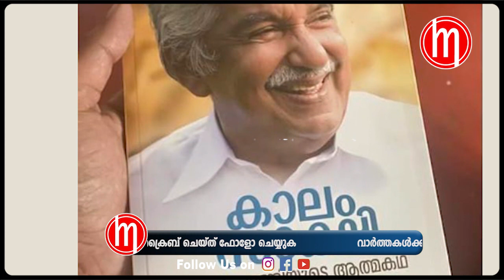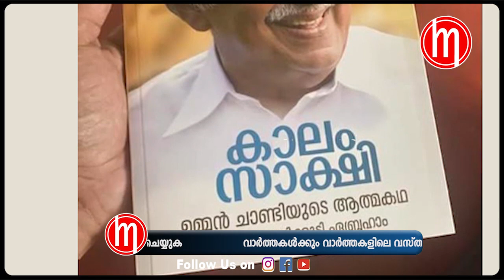കോൺഗ്രസ്സുകാർക്ക് അന്തസ്സുണ്ടെങ്കിൽ പരസ്യമായി വേണ്ടാ രഹസ്യമായിട്ടെങ്കിലും ഈവെല്ലുവിളി ഏറ്റെടുക്കണം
കോൺഗ്രസ്സുകാർക്ക് അന്തസ്സുണ്ടെങ്കിൽ പരസ്യമായി വേണ്ടാ രഹസ്യമായിട്ടെങ്കിലും ഈ വെല്ലുവിളി ഏറ്റെടുക്കണം